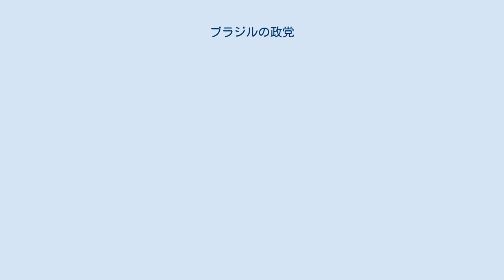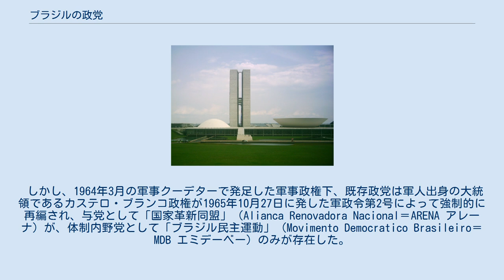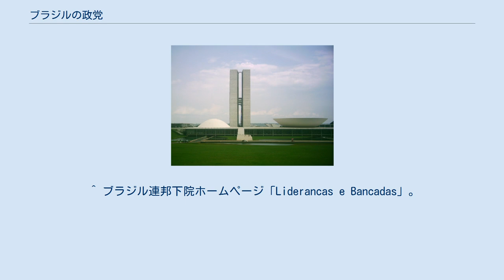ブラジルの政党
ブラジルの政党（ブラジルのせいとう）では、南米のブラジル連邦共和国における政党について説明する。
 1937年11月、当時の大統領であったジェトゥリオ・ヴァルガスによるクーデターで誕生したエスタード・ノーヴォ（新体制）の元で既存政党は全て解体されていた。
しかし、第2次世界大戦直後の1945年、民主主義復活を要求する声に推され、ヴァルガス大統領が選挙の実施を表明して以降、様々な政党が結成された。
まずヴァルガス反対派として国民民主同盟（UDN）が復活、次に政府与党として社会民主党（PSD）とブラジル労働党（PTB）が作られ、これ以外に地方色の強い幾多の少数政党が結成された。
 しかし、1964年3月の軍事クーデターで発足した軍事政権下、既存政党は軍人出身の大統領であるカステロ・ブランコ政権が1965年10月27日に発した軍政令第2号によって強制的に再編され、与党として「国家革新同盟」（Alianca Renovadora Nacional＝ARENA アレーナ）が、体制内野党として「ブラジル民主運動」（Movimento Democratico Brasileiro＝MDB エミデーベー）のみが存在した。
しかし、軍事政権の後半期になると政府主導による段階的な政治の自由化、民衆側からの民主化運動の高まりで民主的な政治制度が整備された。
そして1979年3月に大統領に就任したフィゲイレードの下で制定された政党法改正による政党結成自由化の結果、これまでのARENAとMDBによる形式的な二大政党制から、複数政党制への移行が実現された。
 政党法の改正で、軍政時代の形式的二大政党制が解体され、ARENAとMDBは政治家個人の思惑や政治的立場によって、分裂し、新たな政党が作られ、離合集散を繰り返した。
また、これらの既存政治勢力とは全く関係がない新たな政治勢力として、労働運動に基盤を持つ労働者党（PT）が発足した。
2014年5月現在、選挙最高裁判所に登録されている政党の数は32に上り、うち連邦下院（513議席）に議席を有する政党は22政党である。
議会における単独過半数を有する政党が存在しないため、複数の政党による連立政権が不可避となっている。
また政党の支持基盤や政治理念から各政党を比較した場合、労働運動を基盤として発足したPTや共産主義運動を起源とするPCdoB等を別として、違いが余り明確ではなく、有力政治家の下に結集する名望家政党や幹部政党の色彩が強いものとなっている。
 選挙最高裁判所に登録されている政党について紹介する。
なお政党の結成は、市民110名以上が署名した政治綱領と規定を選挙最高裁判所に仮登録した後に、1年以内に党大会を実施することと、最低9州での5分の1のムニシピオ（município, 市）における役員の選出、州及び連邦レベルで執行部を選出することで正式に政党登録される。
 出典：選挙最高裁判所（Tribunal Superior Eleitoral）のPARTIDOS POLÍTICOS registrados no tse（政党登録）。
2012年8月11日閲覧。
 ^ ブラジル連邦下院ホームページ「Liderancas e Bancadas」。
2010年9月28日閲覧